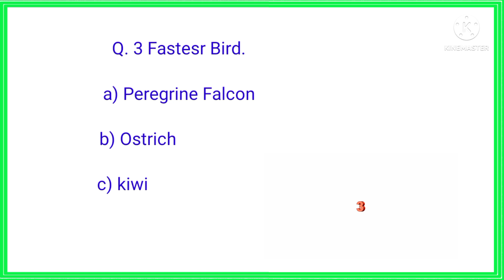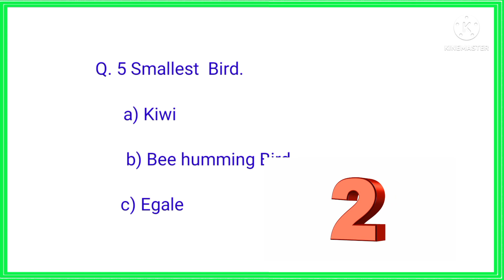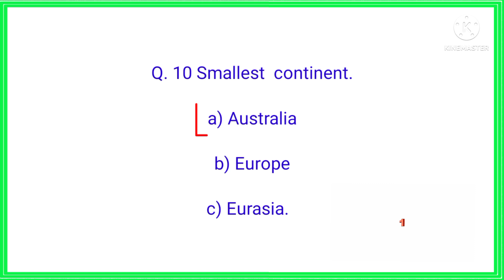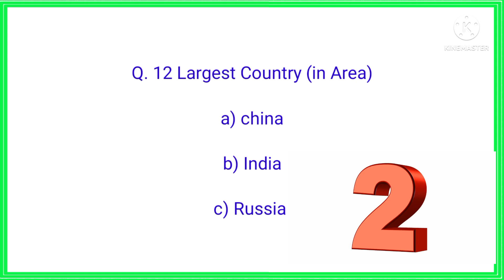The Largest, Biggest, Smallest, Longest, Highest etc. Superlatives (In World).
General knowledge📚📚📚
This video contain Highest ,largest, Longest, smallest etc.

Thanks.